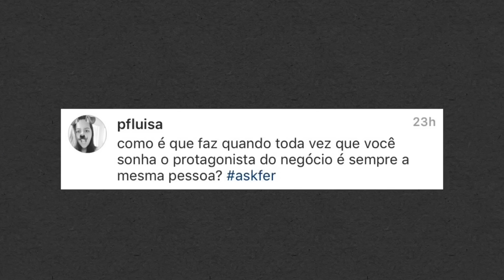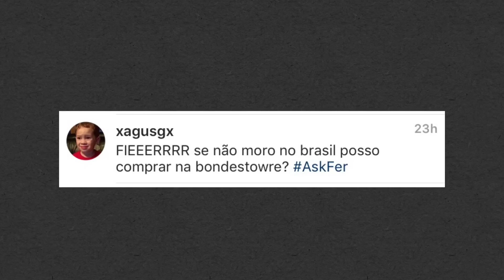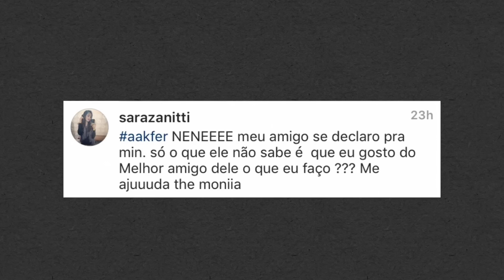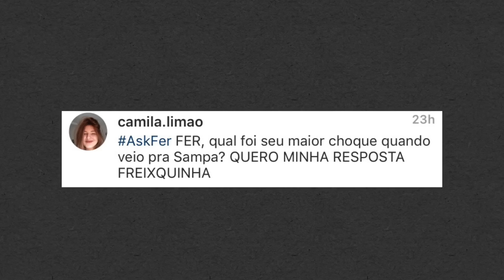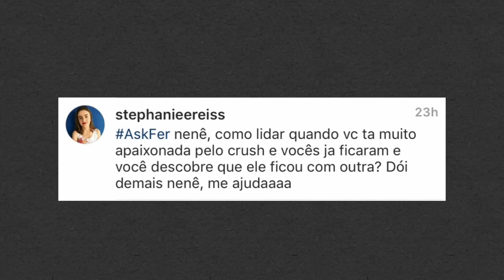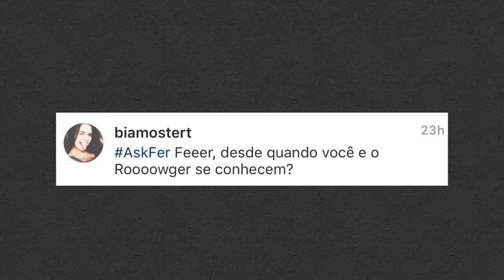TÁ TUDO ILUDIDA PELO CRUSH! | NenêAjuda 01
SE GOSTÔ, DÊ O LIKE DO AMÔ! :)
SNAP: ferescariao

CAIXA POSTAL: 80047
CEP: 05724972
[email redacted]